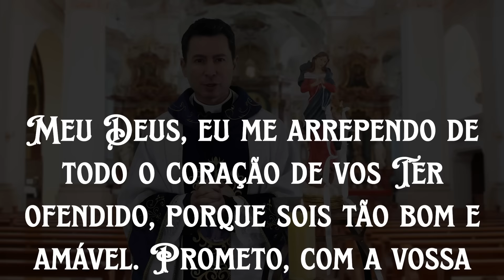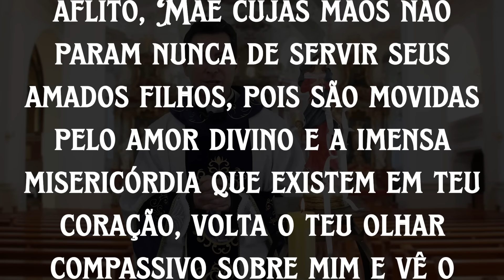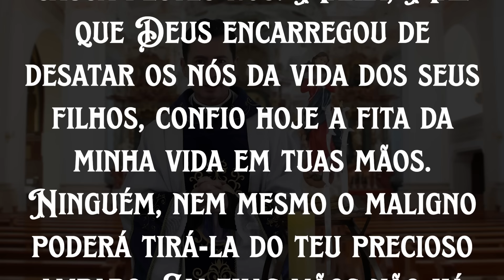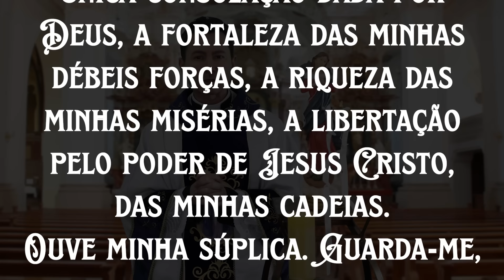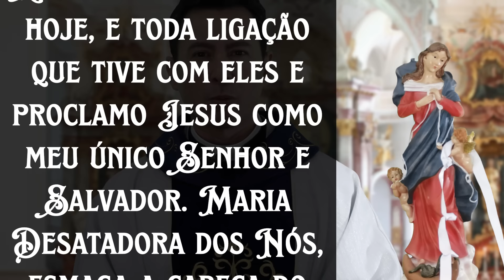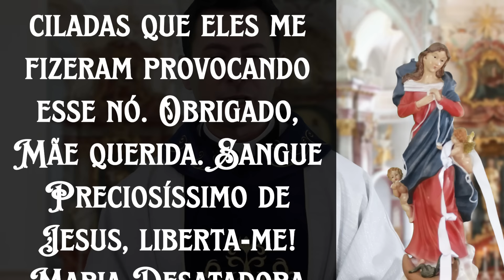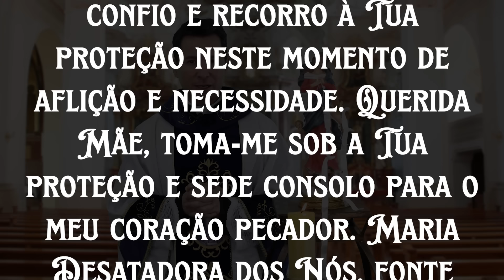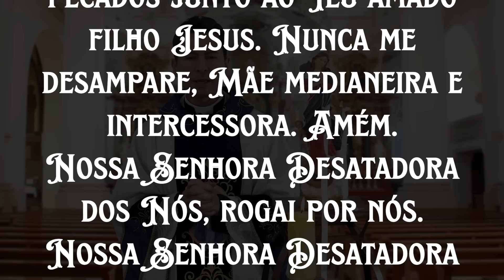Novena a Nossa Senhora Desatadora dos Nós | 7º Dia | Padre Alessandro Bobinton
7º Dia da Novena a Nossa Senhora Desatadora dos Nós.